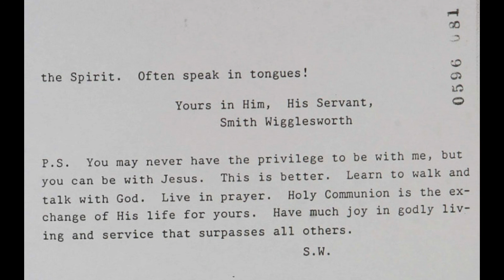A Letter written by Smith Wigglesworth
The Apostle of Faith wrote this letter to a young Bible student (at the time) called Arthur Wessel. Check out this link to further learn the context of the letter beautifully told by Bruce Hall

I have the letter in PDF format and so I took screenshots of it on my phone. To download it from google drive, open this

The instrumental used is " You Are My Hiding Place" from the album Ivory Sessions ‎– A Time For Peace released in 1985 by Maranatha! Music

The photos used were downloaded online and some I believe are in the collection of the Flower Pentecostal Heritage Center Dr. Roberts Liardon and also Revival historian Brian Taylor (@brian_taylor_revival_history on Instagram)